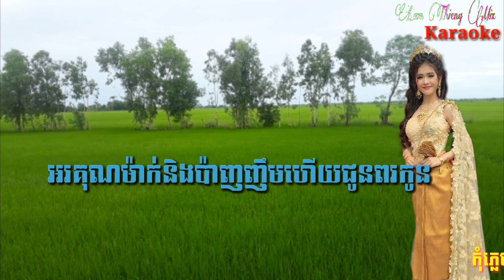kon kromom bong ery karaoke remix..បងជាមនុស្សស្រីធម្មតា.ភ្លេងសុទ្ធ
👉អរគុណបងប្អូនដែលចូលរួមសប្បាយទាំងអស់គ្នាកុំភ្លេច ជួយ like 👍👍💖💖ម្នាក់មួយផង

Đăng ký ủng hộ kênh nhân nút chuông 🔔🔔mình dùm nha để đừng bỏ lỡ video tiếp theo cảm ơn mọi người rất nhiều chúc mọi người nghe nhạc vui vẻ...